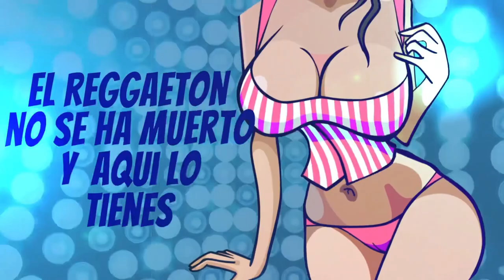Melson HEROE (video lyric)